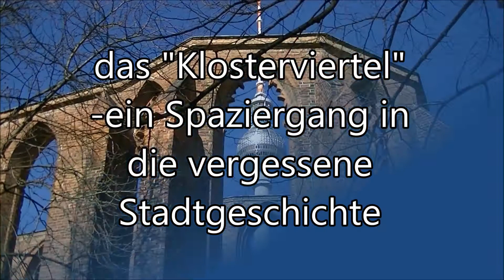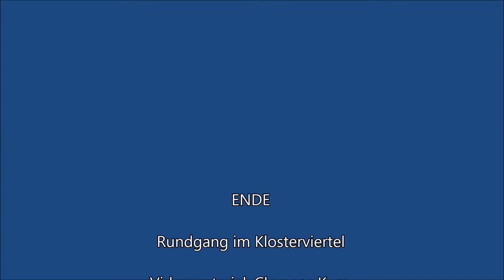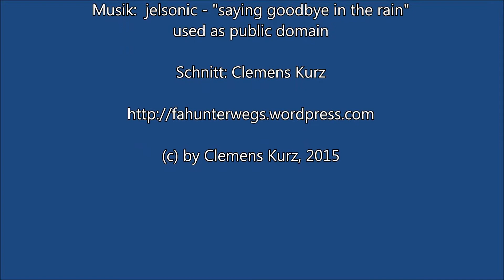Klosterviertel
Ein paar Eindrücke aus dem alten "Klosterviertel" Berlins.